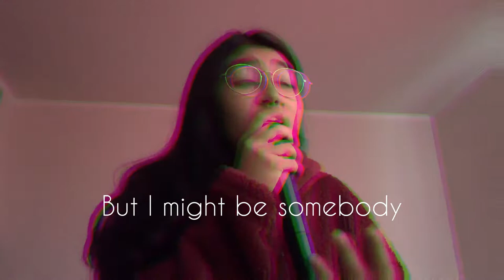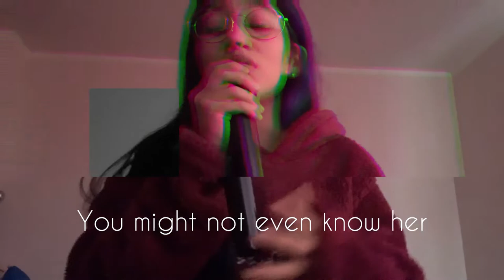Slower by Tate McRae // Marie Val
Slower by Tate McRae

Marie Val

Hii hope you liked this cover!

Oh and by the way, I have a tik tok were I upload videos singing :D

holii espero que les haya gustado este cover!

Si tienen alguna sugerencia de alguna canción, díganme en los comentarios.

Oh y a proposito, tengo tik tok en donde subo videos cantando :D